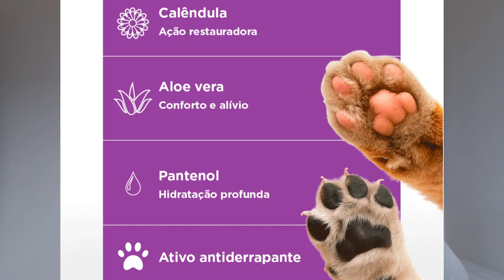Cachorro não levanta ou tem dificuldades para levantar ?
Seu cachorro está tendo dificuldades para se levantar? Já explicamos que esse vídeo aborda problemas articulares, senilidade e obesidade, que são as principais causas dessa dificuldade de mobilidade nos cães. Tanto as questões articulares quanto o excesso de peso podem dificultar os movimentos do seu pet, mas existem soluções eficazes, que serão explicadas ao longo do vídeo.

Para melhorar a qualidade de vida do seu pet, confira o produto mostrada no vídeo com desconto no link abaixo:👋

00:00 Introdução
0:20 Problemas que fazem o animal escorregar
0:40 Como ajudar seu cão a levantar
1:43 Passear com animal no sol
2:44 Como aplicar o produto
3:20 Recomendações
3:40 Inscreva-se no canal